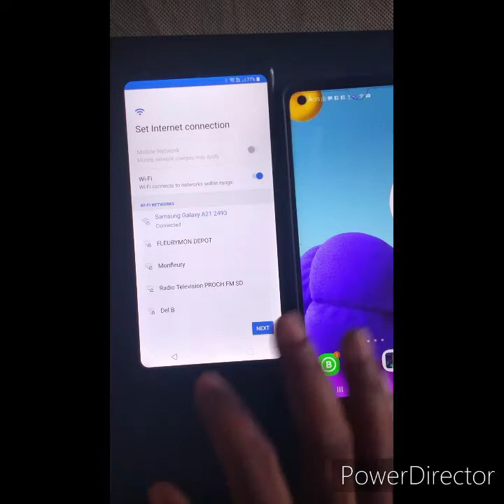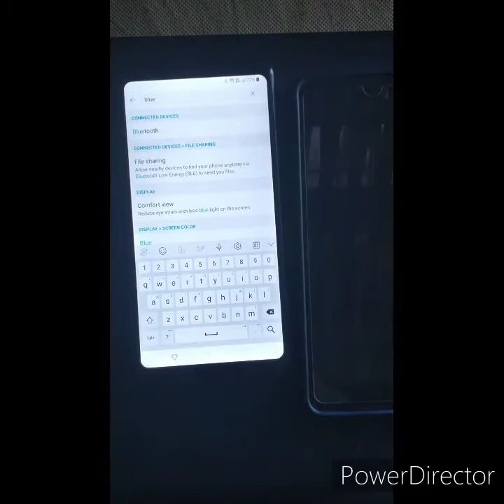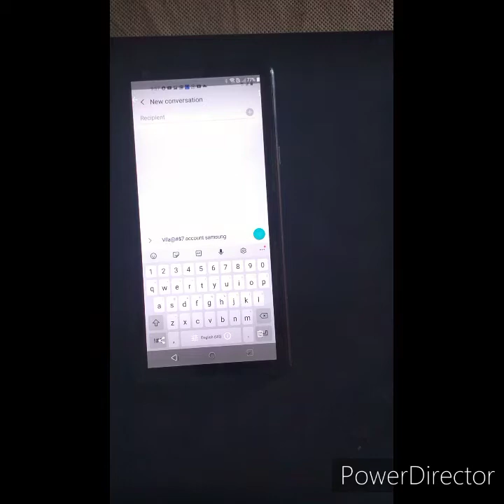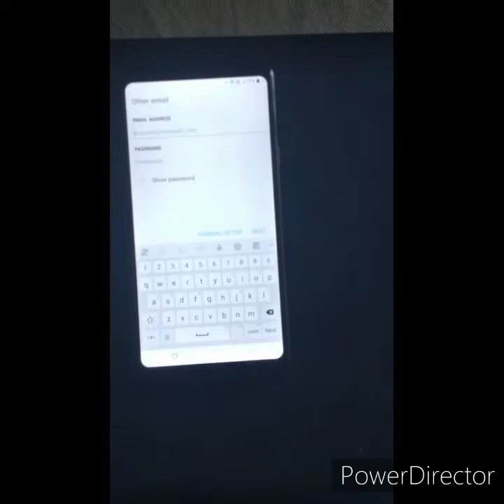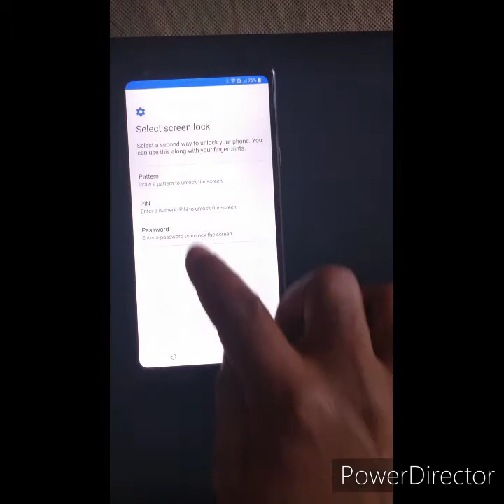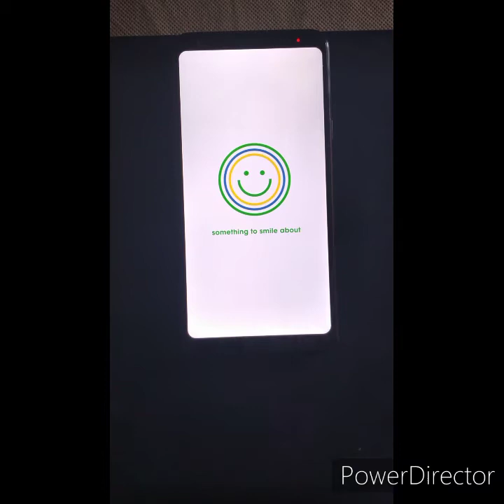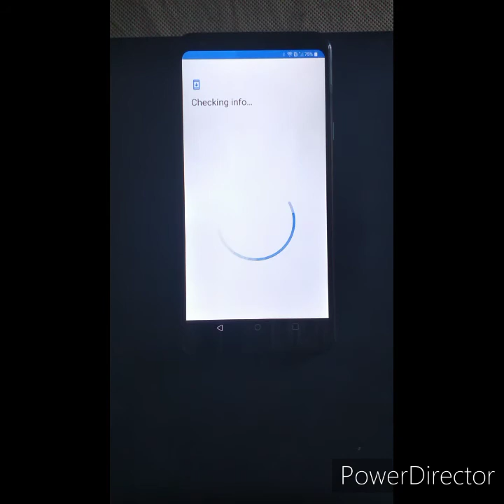frp bypass LG stylo 5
frp bypass LG stylo 5 lmQ720cs